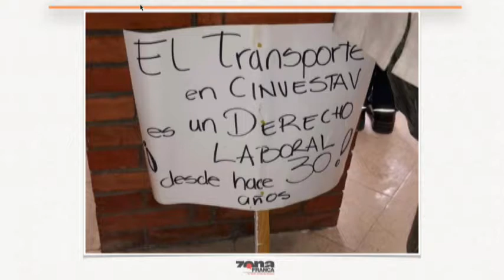Apoya Miguel Márquez a gob. de Irapuato en dejar de atender delitos federales como huachicol